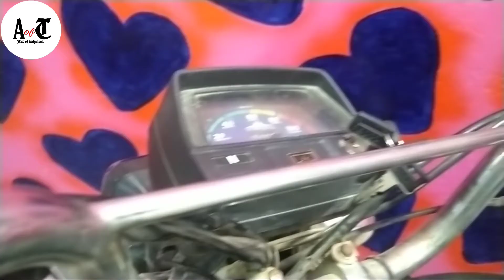Motorcycle Mobile charger How To Install charger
Motorcycle Mobile charger
how to install charger
bike se mobile charge karne ka tarika
how to connect mobile charger to bike